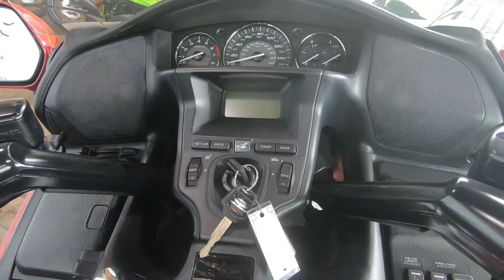Used 2016 Honda Gold Wing Audio Comfort Motorcycle For Sale In Medina, OH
to view this Used Red 2016 Honda Gold Wing Audio Comfort for sale in Medina, Ohio.

Stock# P3094

Thrill Point MotorSports
Address: 3057 Eastpointe Drive, Medina, OH 44256

Description:
2016 Honda Gold Wing Audio Comfort
Plan To Go Everywhere.

No motorcycle has changed the concept of touring like the Honda Gold Wing®. A horizontally opposed engine offering power, performance and perfect smoothness. Shaft final drive. A chassis designed for day–long comfort. And over the last four decades, the Gold Wing® has just gotten better and better, and touring riders have had it better and better too—full-coverage bodywork, bigger engines, more cylinders, better chassis, more power, integrated luggage.

Take a week off—or even just a weekend. Pack up the Gold Wing®’s saddlebags. Settle in behind that full–coverage windshield and bodywork. And point it down the road to someplace you’ve never been.

Or plan your lifetime trip, and program it in to the Gold Wing®’s available navi system. You see, the Gold Wing® doesn’t dictate how or where you ride—it lets you live the dream, and lets you take a lucky passenger along too.

About Us:
Welcome to the internet home of Thrill Point Motorsports. We are powersports enthusiasts, and we are excited to help you experience the fun and adventure that a quality Yamaha, Kawasaki, Honda® or Suzuki vehicle can bring into your life! We are a powersports dealership serving the Medina area, offering the best in new and pre-owned motorcycles, ATVs Side X Sides and other powersports vehicles. Our friendly and knowledgeable sales, financing, service, and parts departments are ready to offer outstanding service at every point, from assisting while you're making your choice to ongoing maintenance and customization. At Thrill Point Motorsports, we value the opportunity to create a long-term relationship with our customers, and we do that by making sure to exceed your expectations.

We have a strong and committed sales staff with many years of experience satisfying our customers' needs. Feel free to browse our inventory online, request more information about vehicles and inquire about financing!